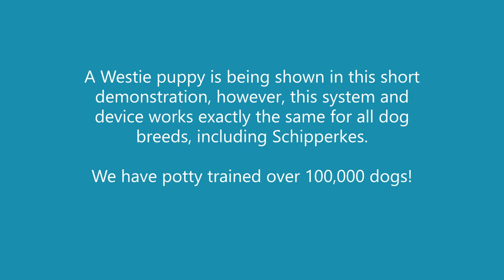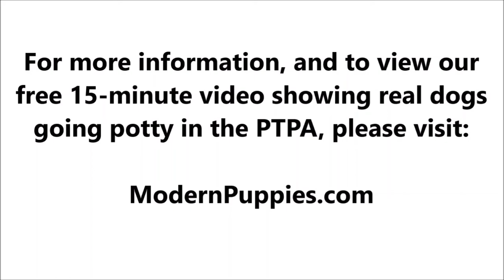Schipperke Potty Training from World-Famous Dog Trainer Zak George - Potty Train a Schipperke Puppy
Potty Training a Schipperke. World-famous dog trainer Zak George teams up with Modern Puppies. for more information.

Zak George has been featured on numerous television shows. Zak George has more YouTube subscribers than any other dog trainer in the world! See Zak George demonstrate the amazing Potty Training Puppy Apartment in this fun video featuring Argyle, the cute Westie. Keep in mind, the training techniques in this short video are being demonstrated by a Westie puppy, however, the techniques are exactly the same for a Schipperke puppy or a Schipperke adult dog.

The Puppy Apartment has successfully potty trained over 100,000 dogs, including Schipperkes!

Potty training a Schipperke can be very time consuming and extremely frustrating. The Puppy Apartment is a one-bedroom, one-bathroom home that teaches and trains your Schipperke to always go potty in their own indoor dog potty. It eliminates the time and frustration out of potty training a Schipperke. It also takes away all the stress of worrying about your Schipperke having to potty!

The Puppy Apartment takes the MESSY out of paper training, the ODORS AND HASSLES out of artificial grass training, MISSING THE MARK out of potty pad training, the CREEPY BUGS out of unsanitary grass sod training and HAVING TO HOLD IT out of crate training. House training a Schipperke has never been cleaner, faster or easier!

If you are seeking Schipperke puppies for sale or adoption, please visit our Breeders page or Rescue Program page at our website.